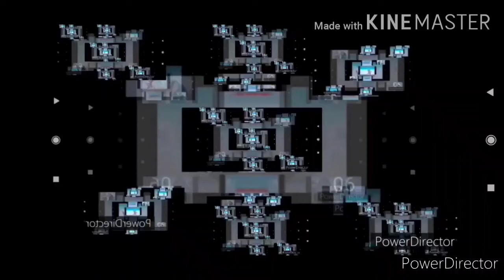(YTPMV) Eskimoska Episode 19 Scan ^5